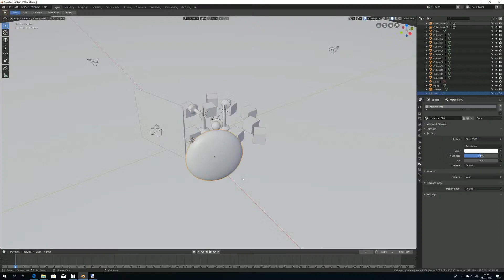Blender 2 8 Glass Roughness IOR